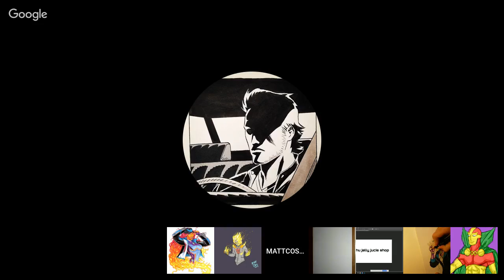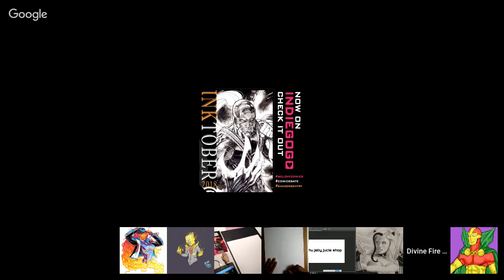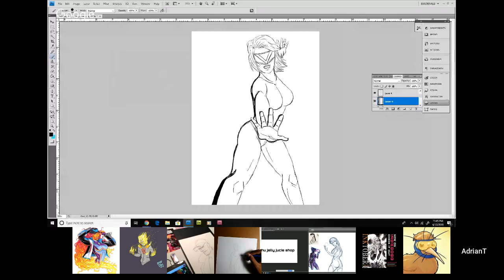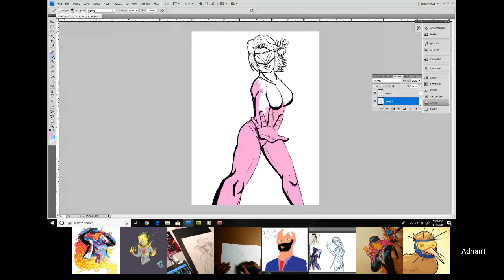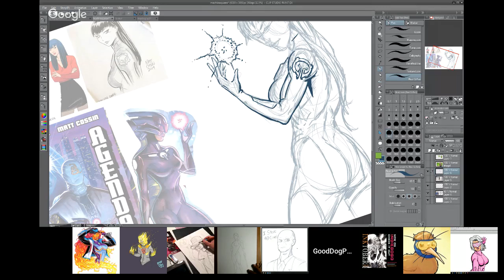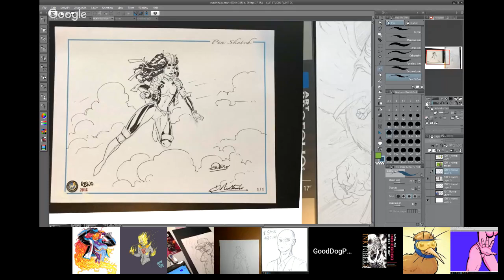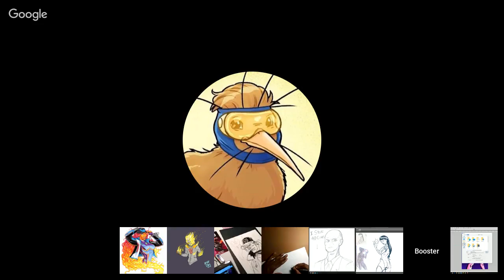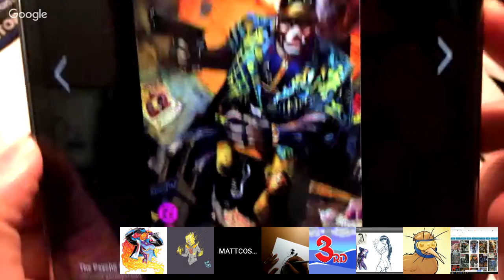At the Altar A tribute To James Hudnall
This week is a bit more personal as we look back onto James Hudnalls works , his upcoming and last project , and pay respects to one of the coolest guys In comics . We'll truely miss you